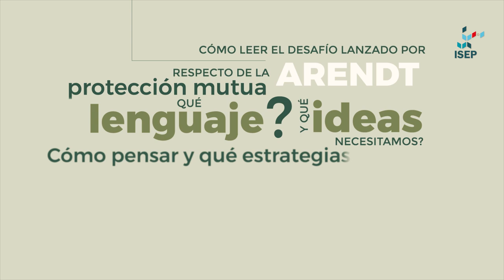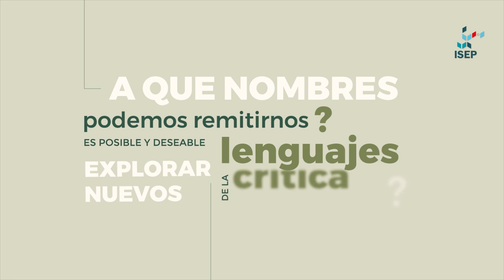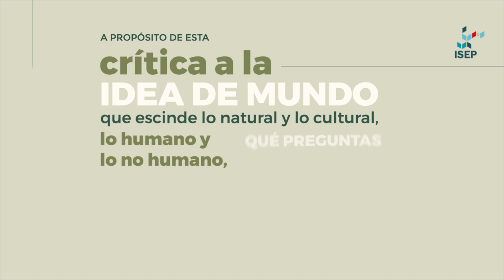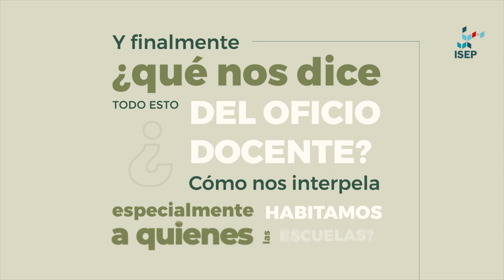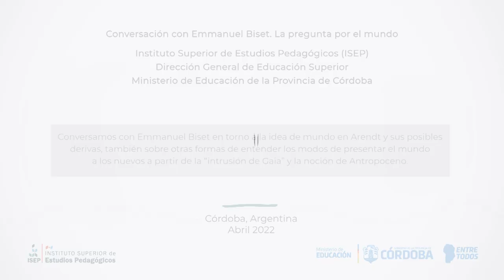La pregunta por el mundo | Entrevista con Emmanuel Biset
Este video es una conversación con Emmanuel Biset sobre la idea de mundo en Arendt y sus posibles derivaciones; también sobre otras formas de entender los modos de presentarles el mundo “a los nuevos” a partir de la “intrusión de Gaia” y de la noción de Antropoceno.

El video fue producido en el marco del seminario “Las palabras del mundo”, parte del Ciclo de seminarios “Preguntas y signos sobre la época”, que se ofrece en el Instituto Superior de Estudios Pedagógicos (ISEP).

Biset, E. y equipos de producción del ISEP. (2022). La pregunta por el mundo | Entrevista con Emmanuel Biset [Archivo de video]. Para el Instituto Superior de Estudios Pedagógicos, Ministerio de Educación de la Provincia de Córdoba.

Links relacionados
Podés consultar más sobre el tema:

Capítulos:
00:00 Inicio

00:10 ¿Cómo se podría comenzar a pensar lo contemporáneo?

04:09 ¿Cómo pensar y qué estrategias reflexivas y prácticas podemos asumir los y las docentes?

06:12 ¿A qué nombres podemos remitirnos? ¿Es posible y deseable explorar nuevos lenguajes de la crítica?

09:56 ¿Qué preguntas deberíamos hacernos y desde qué lugar podríamos abordarlas para pensar ese “cuidado entre mundos”?

13:08 ¿Qué palabras podemos usar para definir esta época? ¿Qué nos pueden decir sobre las urgencias de nuestro tiempo?

16:09 ¿Qué nos dice todo esto del oficio docente? ¿Cómo nos interpela?